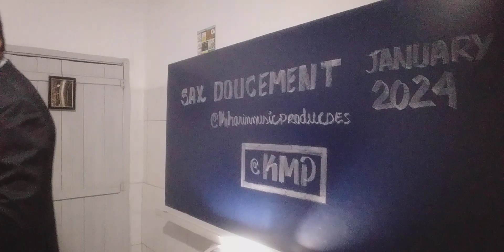Sax duetos Orchestra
' Abrigado em Jesus '
( Hymns Sacred - Sax duetos Orchestra )
Artista: Sax Martin On Bass ( Bob Pierce )
             Duetos Lucas Siquelli '
Gravação: January 30, 2024 -Postagem: March 08, 2024 |
Categoria: Musica